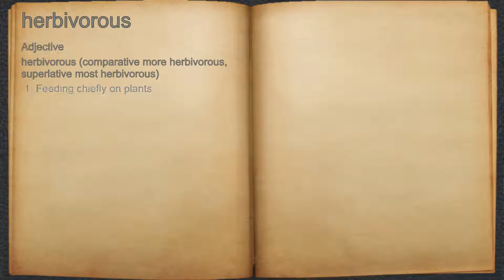What does herbivorous mean?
A spoken definition of herbivorous.

Intro Sound:
Typewriter - Tamskp